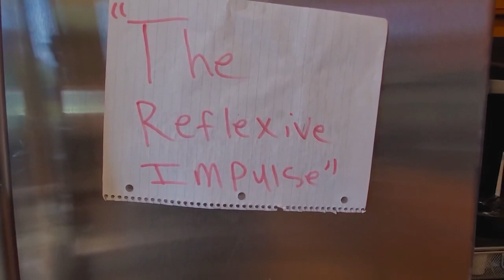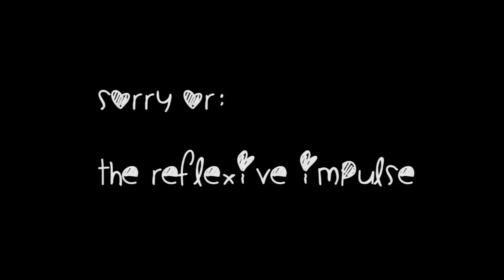SORRY | a comedy sketch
this guy just won't stop apologizing, man! sooner or later I feel like he's going to get into trouble but maybe I should watch the video first here I gooo

There's always more on the way! Idk dude I'm from old YouTube

what the eff do you think is going on? is it a silly kind of mystery, some kind of weird sorry apologizing situation? a simulation? a vision the future or the past? it's dang ol interpretable work. leave a comment down below! or don't. probably like five people total are reading this lolll. did you guys see the fabelmans? man what a picture!